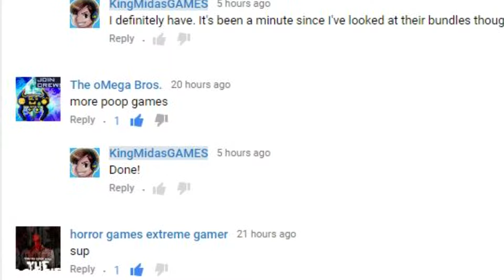Muddy heights 2 | YOU'RE EATING POOP!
I don't really think it's sanitary to eat poop...But I'm not judging.

▲▲▲▲Follow Me▲▲▲▲

Poop you way to victory...again! In Muddy Heights 2, you play as a person who has had a little bit too much to eat and needs to relieve himself by any means possible. Poop off various heights onto people and vehicles to score points. Complete level goals to gain cash to buy more food.